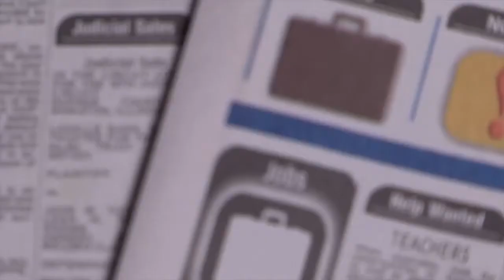volunteering leads to employment